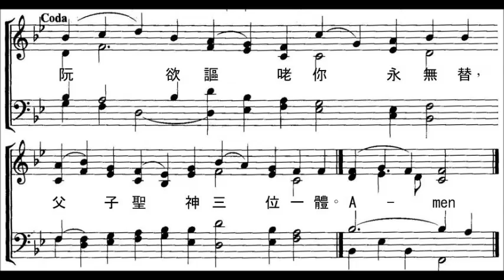懇求聖神對天降臨 154